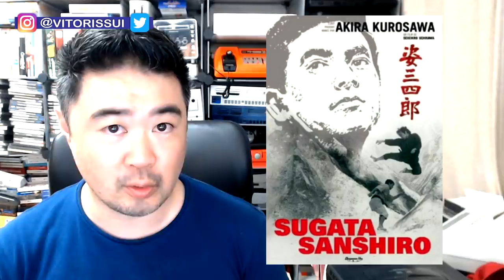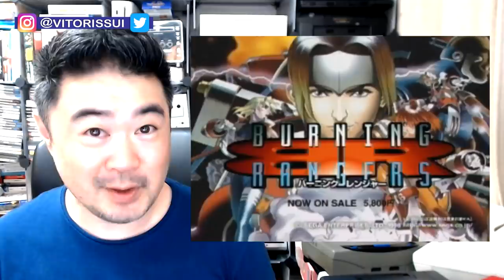O que a SEGA está Aprontando pros seus 60 Anos ?